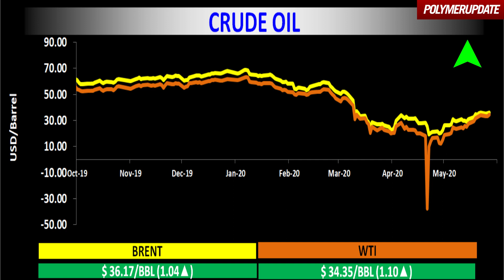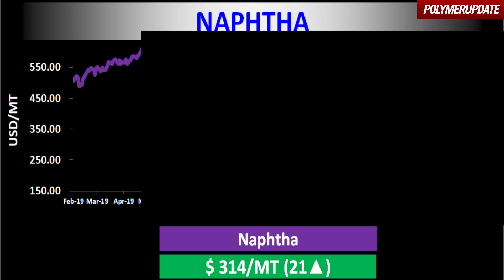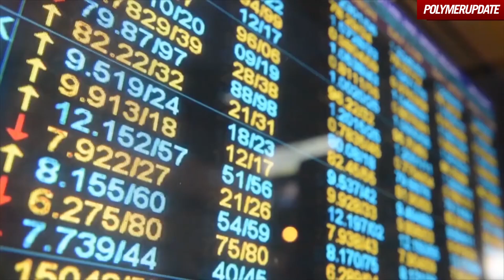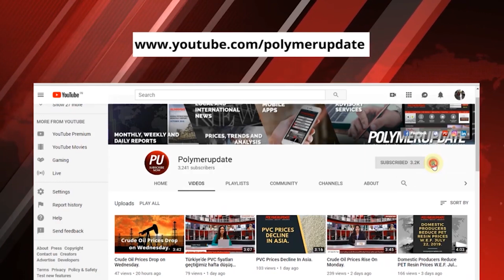PE And PP Prices Rise In Asia